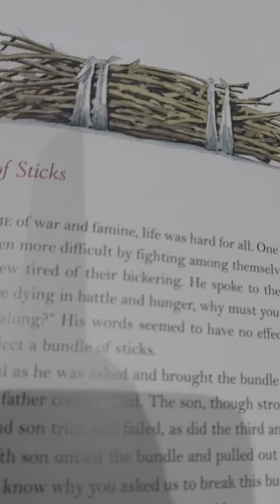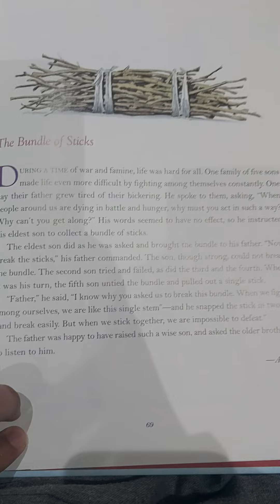May 1, 2020